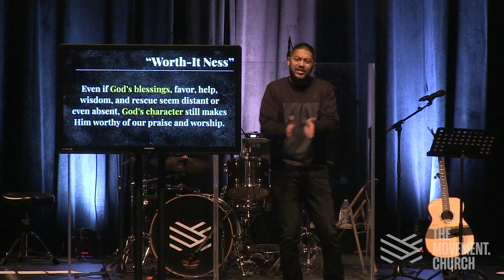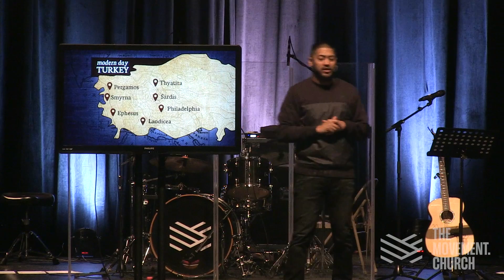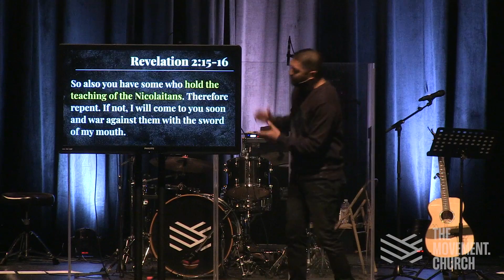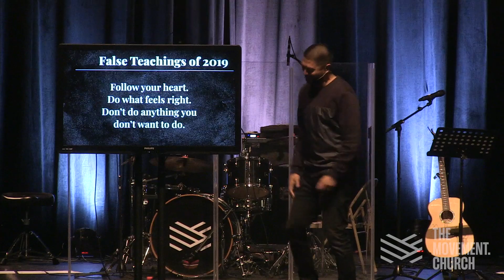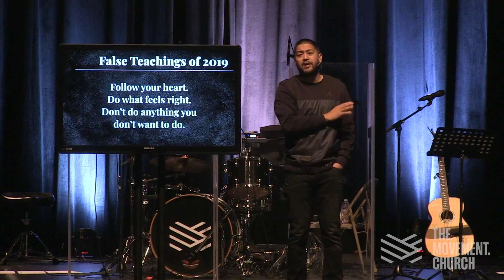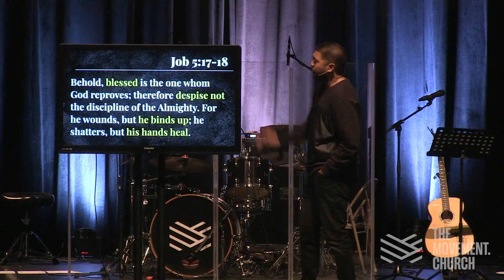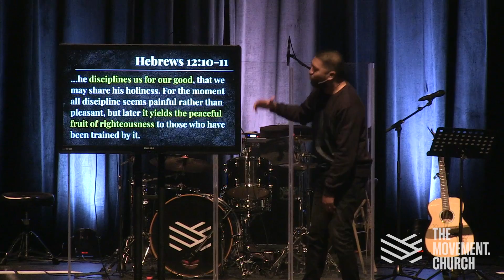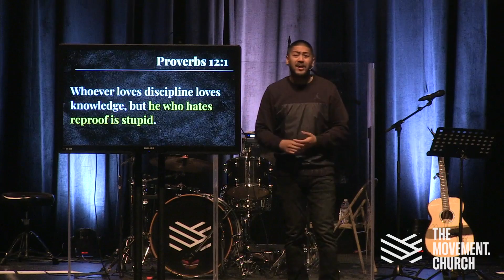Revelation 2:12-17 | God is Corrective | Edward Paz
Is our love and affection for God swayed by the ever-changing winds of what He does or is it anchored in the eternal nature of who He is?